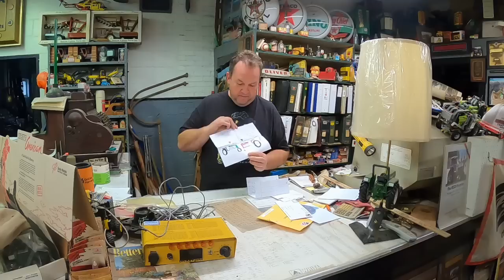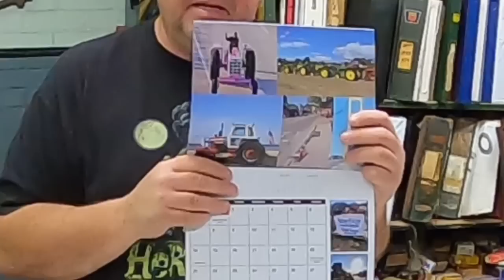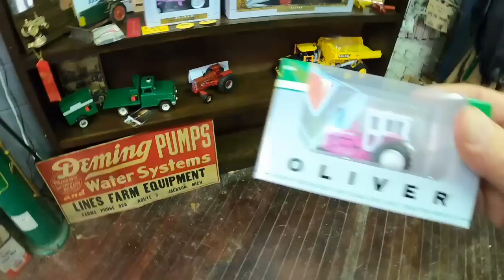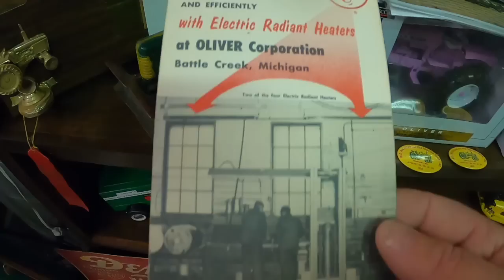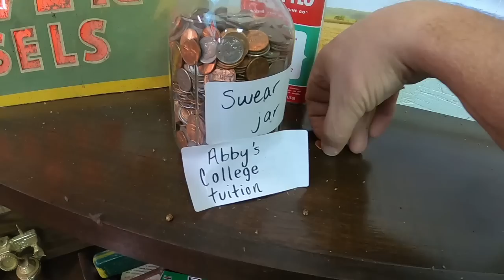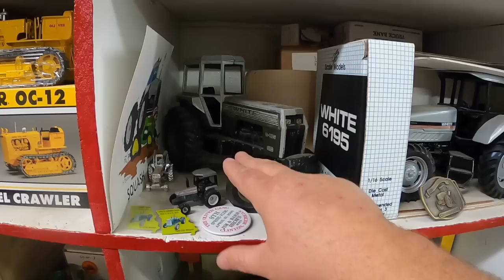Catching up with Viewer Mail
I've been letting it pile up for too long, I need to open some viewer mail and say Thank You to those that took the time to send me mail. There's also a couple of toys near the end for your viewing pleasure.

Want to write? Send mail to:
That Oliver Guy

Due to time constraints and privacy, I do not offer phone consultations.